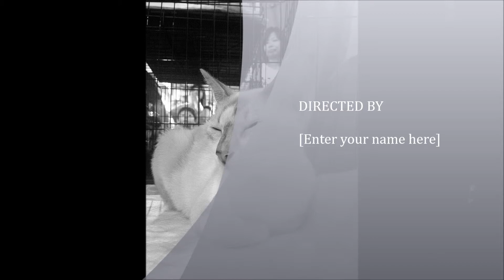For Adoption: Baby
Siamese-mix gal aged 6 months of age. Very friendly.